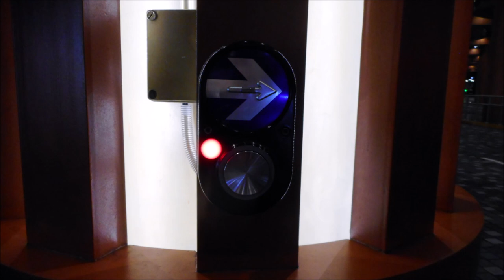Resorts World Sentosa Traffic lights (Remastered)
This video is to take photographs of traffic lights at Resorts World Sentosa. Taken on 9 December 2019.